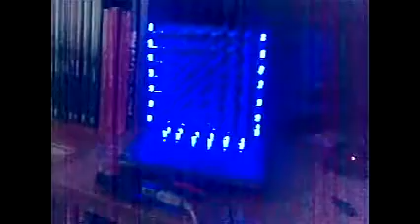8x8x8 LED CUBE (first test)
Finally after much work and time I have finished building the famous 8x8x8 LED cube, The same cube I have always dreamed making and the same cube that inspired me to start learning electronics and micro-controllers.
This is just the first test for the cube I will add soon more animations and a clock with a temperature sensor .